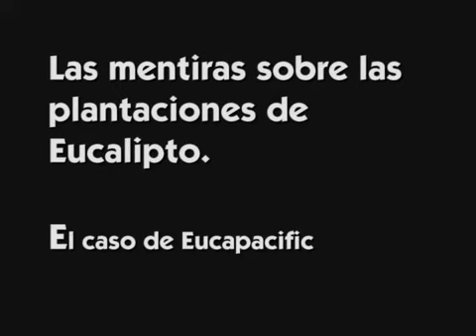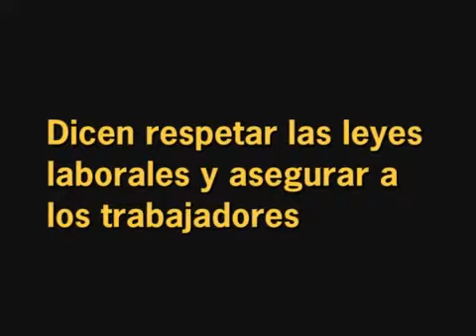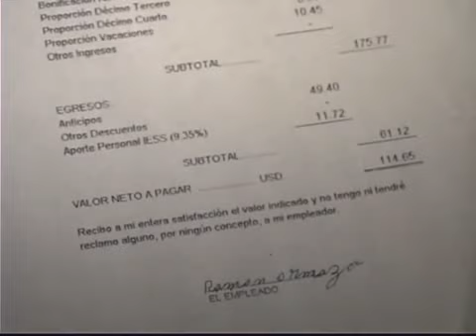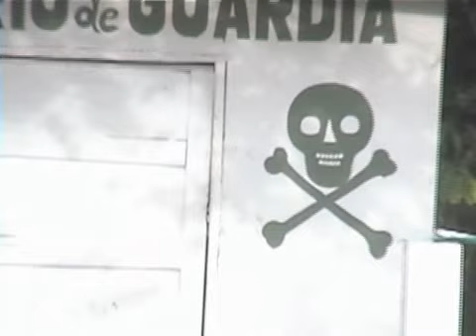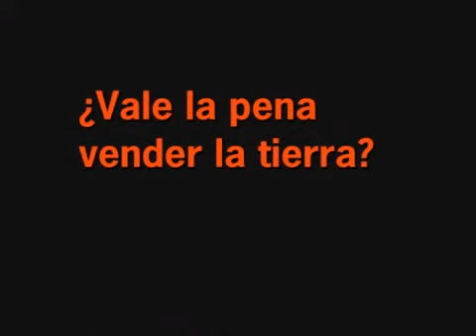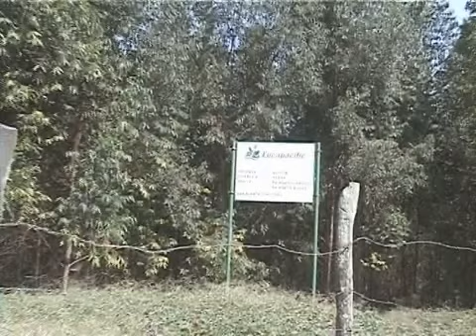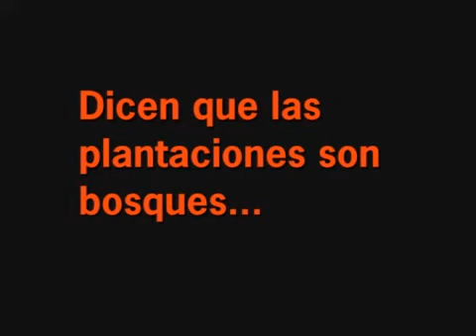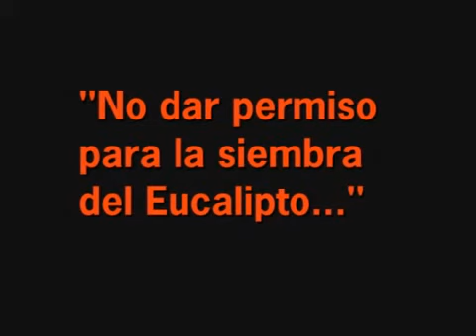Las mentiras de la eucapacific